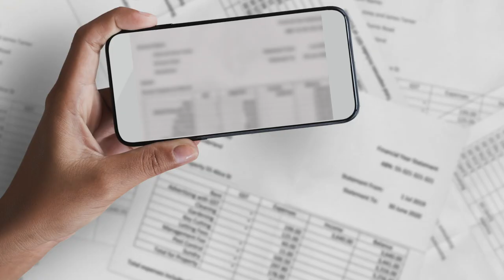TaxChat – Real Estate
TaxChat, a mobile digital tax preparation service, powered by EY.